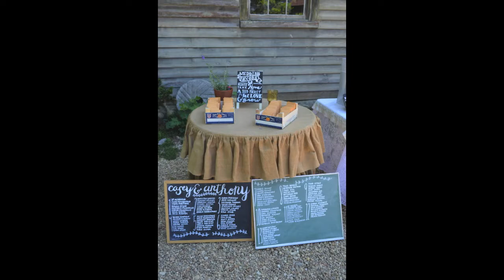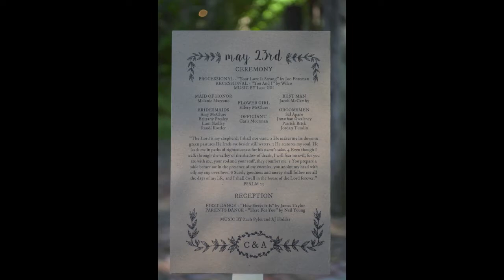Anthony & Casey 2015 720p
Anthony & Casey Aparo's Wedding - May 23, 2015